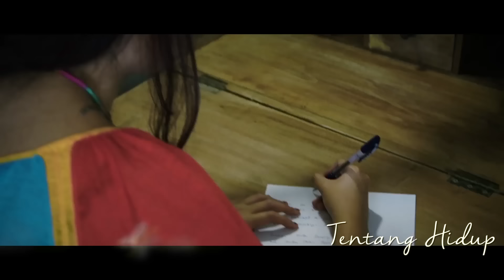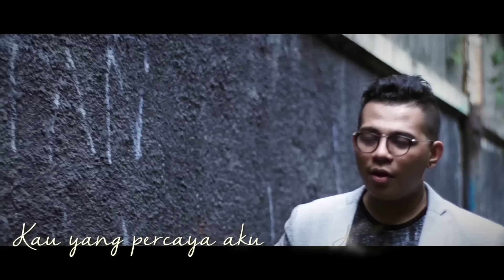Mario G. Klau - Terima Kasih (Official Lyric Video)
Mario G. Klau’s official lyric video for new single ‘Terima Kasih’

RBT Codes:
Telkomsel = [Ketik] MARIOGKLAU kirim ke 1212
XL = [Ketik] MARIOGKLAU kirim ke 1818
Indosat = [Ketik] SET [SPASI] MARIOGKLAU kirim ke 808
3 = [Ketik] MARIOGKLAU kirim ke 1212

Official lyric video by Mario G. Klau performing Terima Kasih (C) 2016 Universal Music Indonesia